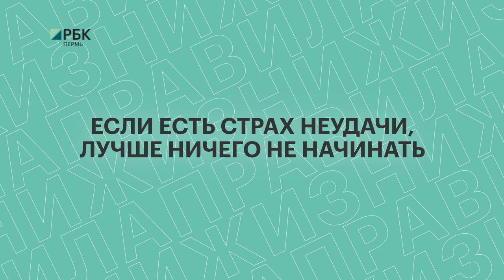Правила жизни | Наталья Пермякова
Труд облагораживает человека. «Банально», – скажете вы. А это, между прочимо, правило жизни, которое приводит к успеху.

Сегодня своими правилам жизни поделилась Наталья Пермякова. Она основатель и организатор Краевого конкурса детского творчества «Созвездия талантов» и конкурса дизайнеров «Хрустальный манекен, дизайнер одежды, владелица авторского бренда одежды и ателье «Элегант».